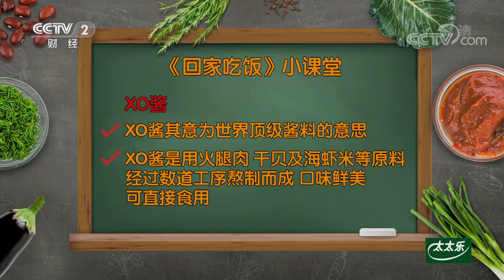[回家吃饭]网红“爆款”美食——“流心蛋”美味教程 精编版| 美食中国 Tasty China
■□本期美味■□
流心蛋包饭，网上盛传已久的爆款美食，无数吃货为之倾倒。蛋包饭蛋香浓郁又爽口，丝毫没有油腻感，要自己做这蛋包饭，还真的需要一定的烹饪技巧，怎样做出流心效果？蛋清炒饭的秘诀是什么？
《回家吃饭》是一档全新模式的软财经节目。周一至周五，当班饭小二会邀请一位专业大厨和一位民间厨艺高手来到厨房进行对决，通过他们的交流与对决，向观众提供菜肴的不同制作方法及分享烹饪妙招和美食小常识。